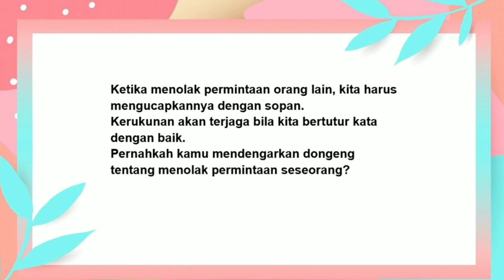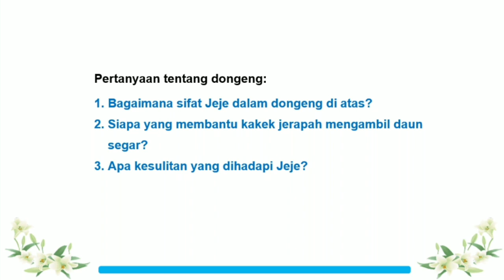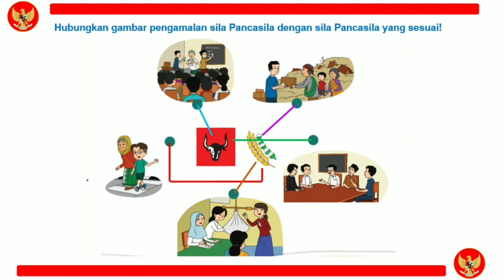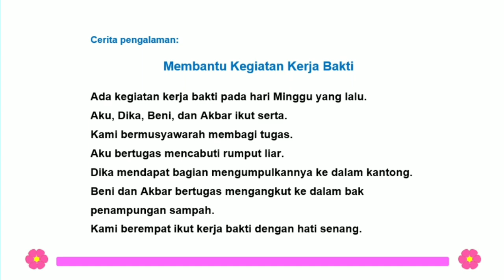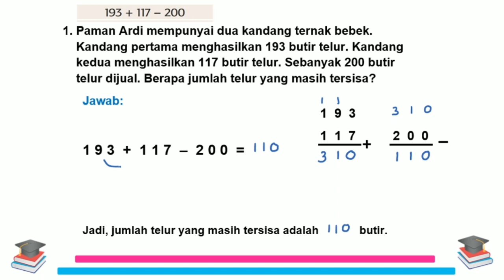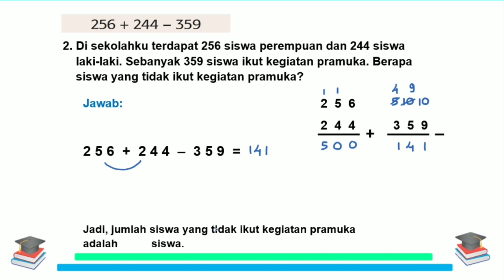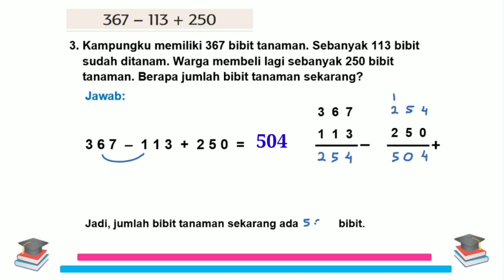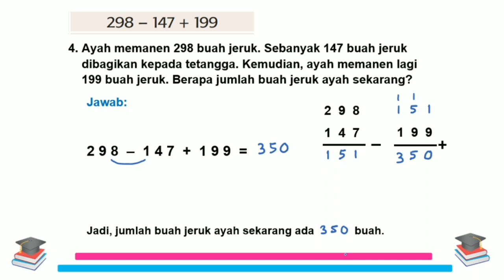Kelas 2 Tema 1 Subtema 4 Pembelajaran 6 hal. 175 - 179 Hidup Rukun (Pembahasan Materi)